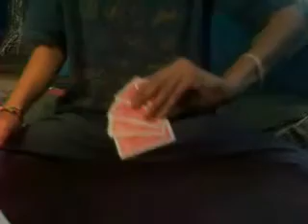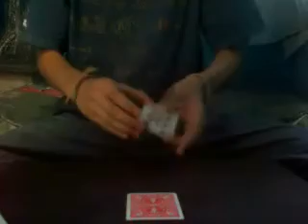Magia - La dama inquieta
Este juego muy bueno que lo vi de Arturo de Ascanio y despues mas versiones en youtube aki les dejo una de ellas no es la mejor ejecucion del mundo pero lo intento Gracias !!!